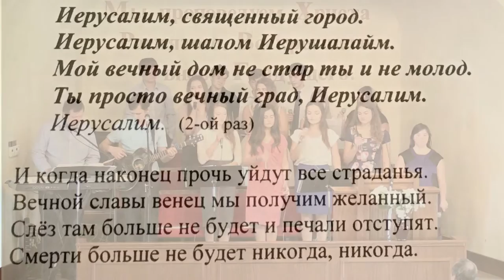Ерусалим (На Сионе стоит, дивным светом окрашен)